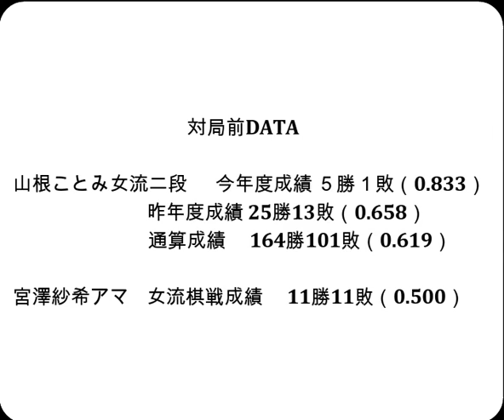将棋対局速報▲山根ことみ女流二段ー△宮澤紗希アマ リコー杯第13期女流王座戦一次予選[雁木]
対局前DATA

山根ことみ女流二段  　今年度成績 ５勝１敗（0.833）

宮澤紗希アマ    女流棋戦成績　 11勝11敗（0.500）

2023年5月13日の将棋対局情報(詳細は次の動画で随時更新!)

リコー杯第13期女流王座戦一次予選
▲山根ことみ女流二段△宮澤紗希アマ
宮澤紗希アマが勝ちました。

5/13の対局予定と結果
第81期名人戦七番勝負 第３局
▲渡辺 明名人(0勝2敗)△藤井聡太竜王(2勝0敗)
ABEMAトーナメント2023 予選Bリーグ第二試合
‹チーム羽生VSチーム斎藤›
チーム羽生：羽生善治九段-梶浦宏孝七段-伊藤 匠五段
チーム斎藤：斎藤慎太郎八段-黒田尭之五段-冨田誠也四段
▲清水市代女流七段△藤井奈々女流初段
▲渡部 愛女流三段△水町みゆ女流初段
などが行われる予定です。
結果
[終局]▲大城千花アマ△鎌田美礼女流２級(勝)
[終局](勝)▲吉川 惠アマ△山田久美女流四段
[終局](勝)▲大田暖乃アマ△山口仁子梨女流２級
[終局](勝)▲岩根 忍女流三段△磯谷祐維アマ
[終局](勝)▲藤原紗羽アマ△宮宗紫野女流二段
[終局](勝)▲梅津美琴女流２級△室谷由紀女流三段

5月13・14日　 渡辺 明名人　　第81期名人戦七番勝負 第３局
5月21・22日　 渡辺 明名人　　第81期名人戦七番勝負 第４局
  5月28日    菅井竜也八段 　第８期叡王戦五番勝負 第４局
5月31・6月1日 渡辺 明名人　　第81期名人戦七番勝負 第５局
  6月5日     佐々木大地七段 第94期ヒューリック杯棋聖戦  第１局
6月13・14日　 渡辺 明名人　　第81期名人戦七番勝負 第６局
  6月17日    菅井竜也八段 　第８期叡王戦五番勝負 第５局
6月27・28日　 渡辺 明名人　　第81期名人戦七番勝負 第７局